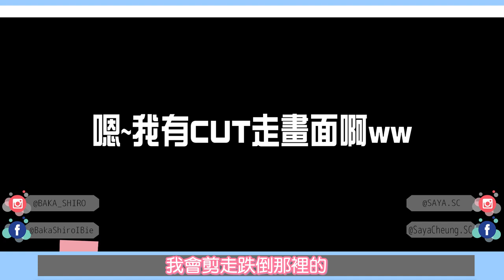【VLOG】PK實錄！跟癡漢SAYA去踩roller~⛸│小白BakaShiro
很少外出拍vlog，好害羞XD 拍得不好請見諒~
事隔多年再一次玩ROLLER，想不到自己這樣廢www
下次我想試一下玩滑板~要不要拍片給大家看呢?